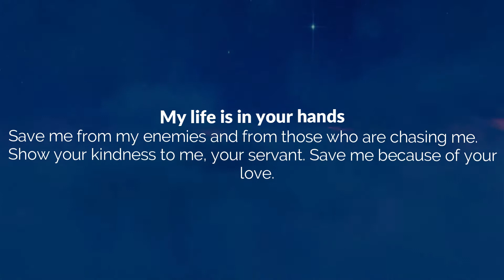My life is in your hands cover- Randall Sheppard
Backup vocalist- Cory Martell & Fritzgerald Conserve